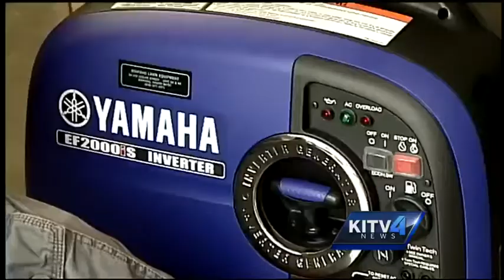Oahu residents wait in lines for storm supplies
Long lines at stores like Costco were common on Tuesday as Oahu residents prepare for the storm.